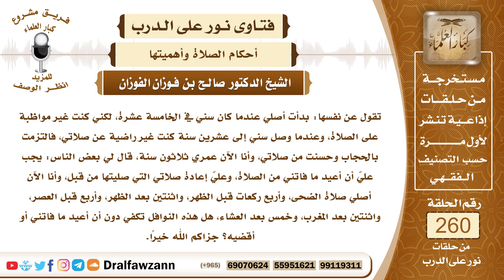4420- بكثرة النوافل يجبر نقص صلوات ما بعد البلوغ - الشيخ صالح الفوزان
السؤال: جزاكم الله خيراً وأحسن الله إليكم، تقول عن نفسها: بدأت أصلي عندما كان سني في الخامسة عشرة، لكني كنت غير مواظبة على الصلاة، وعندما وصل سني إلى عشرين سنة كنت غير راضية عن صلاتي، فالتزمت بالحجاب وحسنت من صلاتي، وأنا الآن عمري ثلاثون سنة، قال لي بعض الناس: يجب عليّ أن أعيد ما فاتني من الصلاة، وعليّ إعادة صلاتي التي صليتها من قبل، وأنا الآن أصلي صلاة الضحى، وأربع ركعات قبل الظهر، واثنتين بعد الظهر، وأربع قبل العصر، واثنتين بعد المغرب، وخمس بعد العشاء، هل هذه النوافل تكفي دون أن أعيد ما فاتني أو أقضيه؟ جزاكم الله خيراً.
الجواب: ما دمت قد صليتِ في الماضي فالحمد لله يكفي هذا ولو كان فيه شيء من النقص، وعليك بالمحافظة على الصلاة في المستقبل والحرص على النوافل المشروعة مثل قيام الليل، مثل صلاة الضحى، مثل الوتر، الرواتب التي مع الصلوات وفي هذا الخير الكثير إن شاء الله، وأما القضاء فلا قضاء عليك والحمد لله.

السيرة الذاتية :
للاشتراك في قناة الشيخ صالح الفوزان

14_ الشيخ محمد أمين الشنقيطي
يتيوب

15_سماحة المفتي عبد العزيز آل الشيخ
 يوتيوب

رئيس الفريق
لمشروع كبار العلماء